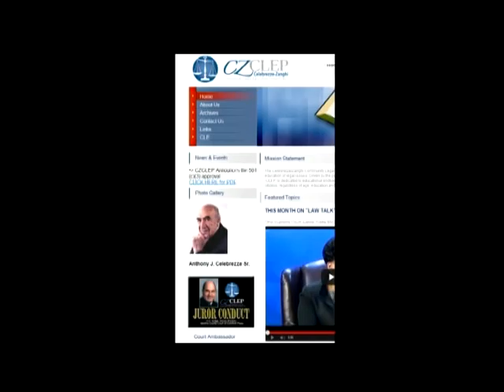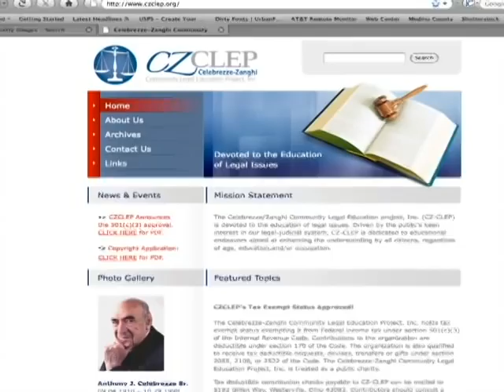Ask the Judge Show on Juror Conduct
This is an Ask the Judge show on juror conduct featuring Judge James L. Kimbler, Attorney John Celebrezze, and Reporter Kate Feeks.